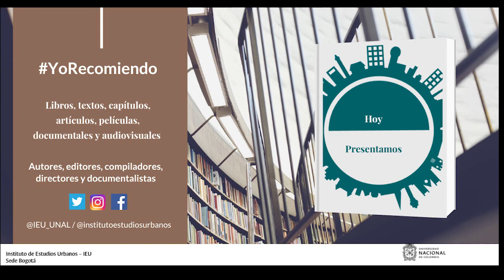YoRecomiendo La sociedad del cansancio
El profesor Alexander Niño Soto, de la Universidad del Norte recomienda el libro “La sociedad del cansancio” del filósofo alemán Byung-Chul Han, publicado en 2010, por Herder Editorial.